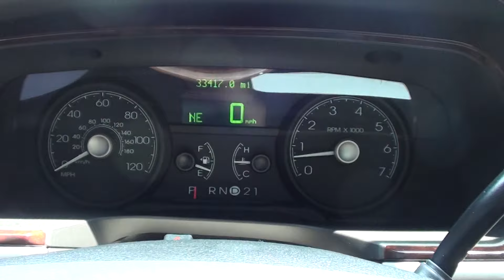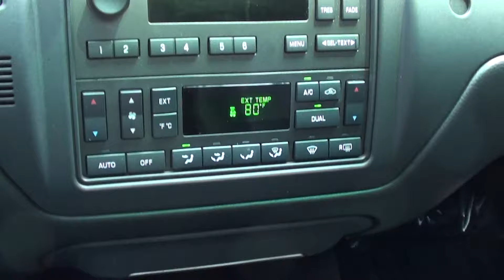FOR SALE 2006 LINCOLN TOWNCAR SIGNATURE SERIES!!! ONLY 33K MILES!!! STK# 11818S